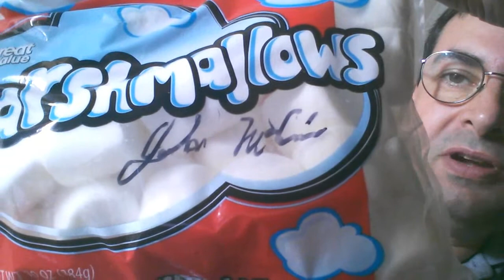McCain and Marshmallows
On September 5th, Senator John McCain held a town hall meeting with voters regarding Syria and illegal immigration. There were plenty of people in the room that told him that they don't want a war with Syria. However, one citizen (yours truly) dared to call Congress a bunch of marshmallows. Of course, while some people got it, others didn't. Now the reason is explained on why a bag of marshmallows was brought to the town hall. The media never reported who the citizen was but now you know.